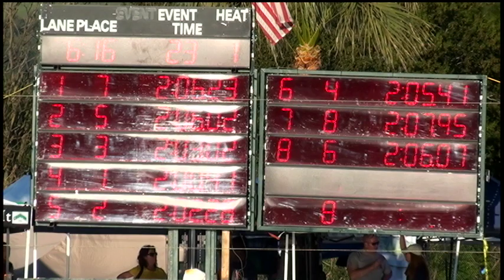Girls 15 16 200 Yard Back Day 1 Final A